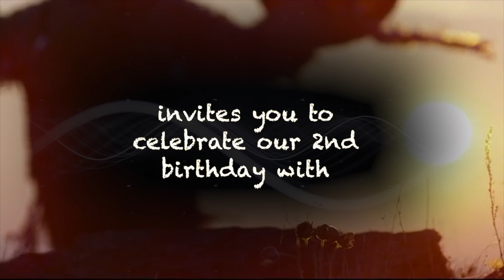Divine Magic Theory pres. Shamanic Frequencies Official Teaser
Dear friends, we invite you to enjoy Life and all of its matter.
Аlso we invite you to celebrate our second birthday since we and you create, learn and go forward! Let the magic be always with us!